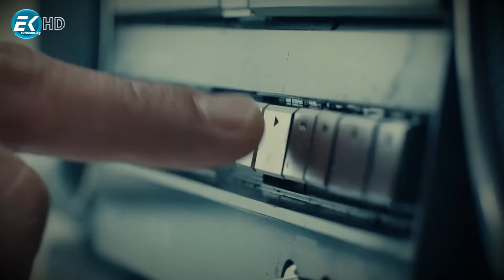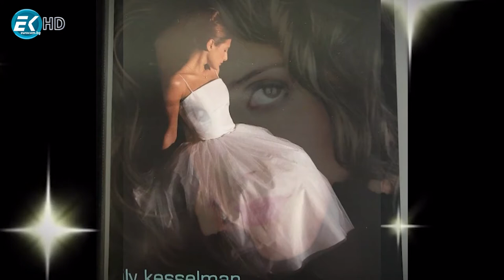INTERESNO ILIANA LAZAROVA PART 1 05 06 2021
INTERESNO S ILIANA LAZAROVA